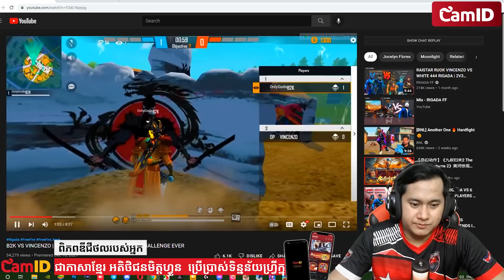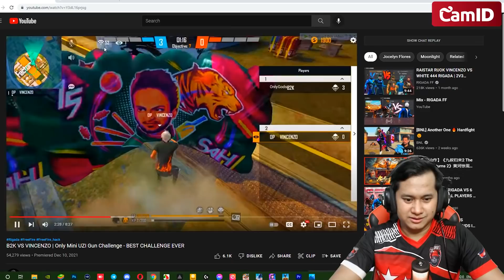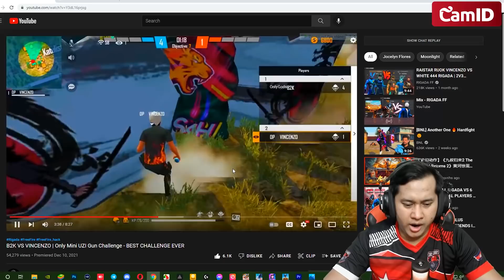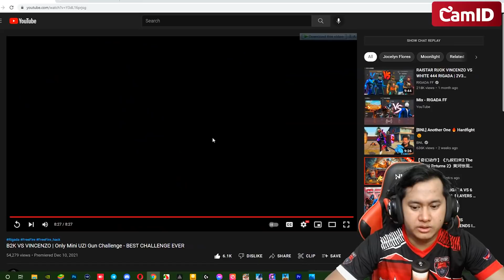Free Fire #83 ជើងខ្លាំងប៉ះគ្នា B2K VS VINCENZO Only Mini UZI Gun Challenge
Original Videos Credit By-RIGADA FF
ទាញយក CamID ឥលូវនេះដើម្បីមើលរឿងឥតដែនកំណត់ និងក្រឡុកឈ្នះរង្វាន់ជាមួយមុន្នីខ្លាឃ្លោក

-ក្រឡុកសន្សំកាក់ដើម្បីប្ដូរយករង្វាន់ធំៗដែលមានដូចជា ម៉ូតូ Honda Beat 2021 និង ទូរស័ព្ទ iPhone 12 Pro និងរង្វាន់ប្រចាំខែជាច្រើនសន្ធឹកសន្ធាប់ទៀត។

-កាន់តែពិសេសអតិថិជនថ្មីរបស់មិត្តហ្វូន គ្រាន់តែធ្វើការទាញយក  និងចុះឈ្មោះនៅលើកម្មវីធី  CamIDទទួលបានអ៉ីនធឺណិត 1GB ភ្លាមៗ ។